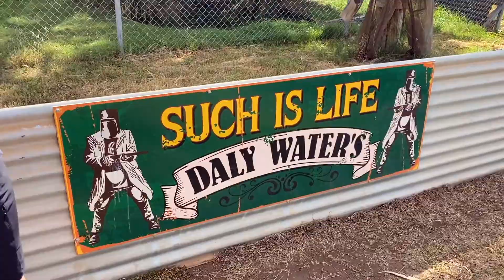Ep 5 Daly Waters Pub, Northern Territory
Daly Waters Pub one of the best pub experiences we have had with great entertainment and great food the Beef and Barra main meal was amazing.

The town was an experience within it self with a museum, Helicopters and a Jet in the street, This place is a must see so put it on the bucket list